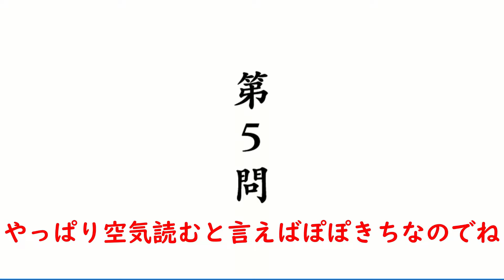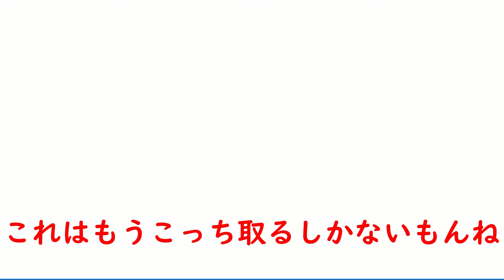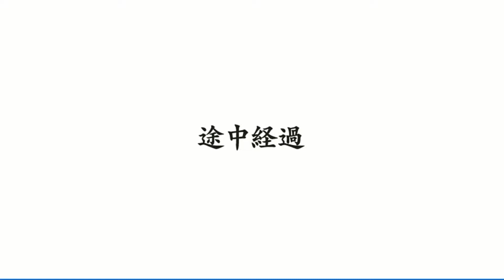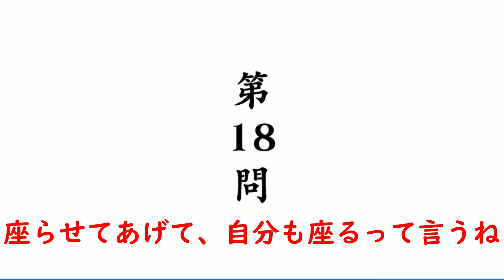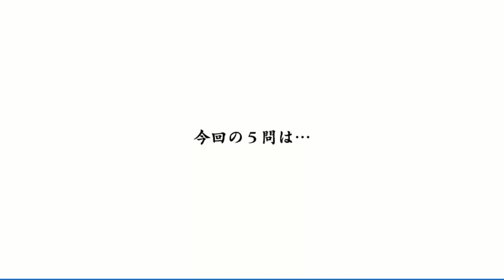空気読むを全部繋げてみた。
マイクラ依存症、マイクラを１年で５０００時間プレイしたぽぽきちです！

統合版・JAVAで入れるサーバー
自由参加１か月サバイバル

統合版
サーバー名　自由
アドレス　mc.kuwa.app
ポート番号　30794

JAVA版　mc.kuwa.app:10794

参加方法は
マイクラ　サーバー　入り方などで検索して入って来て下さい
switch・PSは事前の設定も必要なので、YouTubeで検索してください

いつでも自由に参加OK
１か月たったら動画を取ってワールドリセット！

アドオン、MOD配信
ポケモン
ワンピース
脱出
アスレ
などなど

絵師
ちぇる

ぽぽきちやメンバーの絵を描いてくれる人募集中！！
描いてくれる人はTwitterのハッシュタグ
に載せてね！